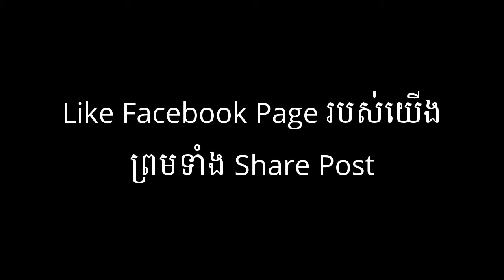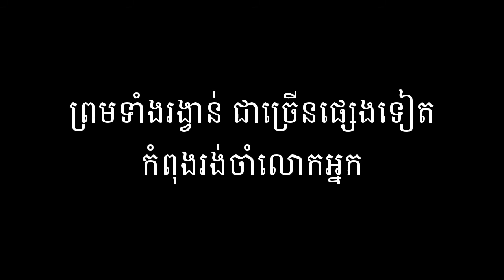Result of Redo Luckydraw for Second Month 1st Prize, លទ្ធិផលនៃការចាប់រង្វាន់ធំសាជាថ្មី សម្រាប់ខែទី២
What a pity for winner with lottery code 001901 who didn't believe this activity and gave up the prize ! After re-drawing today, our new winner with lottery code 001705, a nice gentleman, has grabbed the motorbike and Samsung S6 edge which originally belonged to you. Actually, it was the last motorbike we sent out.For next round of "Seatel Big Bonus", the 1st prize will be 2000 USD cash & Samsung S6 edge, please don’t forget to SHARE the luck draw post in THIS MONTH, and register to get the new code of DECEMBER!

១-ចុចបំពេញពត៌មានខាងលើ + ចុច Like ទៅលើ Facebook Page របស់ក្រុមហ៊ុន SEATEL + ព្រមទាំងចែក ធ្វើការ Share Post របស់យើង លោកអ្នកនឹងមានឱកាសចូលរួមក្នុង ការចាប់ យករង្វាន់ធំ។
បញ្ជាក់៖
ក- ប្រសិនបើលោកអ្នកមិនធ្វើការចុះឈ្មោះ គឺមិនអាចចូលរួមក្នុងការចាប់រង្វាន់បានឡើយ។
ខ- ចំពោះអតិថិជនដែលបានចុះឈ្មោះ ក្នុងអំឡុងពេល២ខែ ប្រសិនលោកអ្នកអញ្ជើញមកទិញ ទូរសព្ទ និងបើកលេខថ្មីនៅក្រុមហ៊ុន SEATEL លោកអ្នកនឹងទទួលបានការបន្ថែមជូនទិន្នន័យ អ៊ិនធឺណិតចំនួន 10GB។
គ- លោកអ្នកត្រូវធ្វើការចុះឈ្មោះជារៀងរាល់ខែ ដើម្បីទទួលបានលេខផ្សងសំណាងប្រចាំខែ។
ឃ- កម្មវិធីចាប់រង្វាន់នេះប្រារព្ធឡើងសម្រាប់តែក្នុងប្រទេសកម្ពុជាតែប៉ុណ្ណោះ។ បុគ្គលិករបស់ក្រុមហ៊ុន SEATEL មិនត្រូវបានអនុញ្ញាត្តឱ្យចូលរួមក្នុងកម្មវិធីចាប់រង្វាន់នេះឡើយ។
២- ប្រភេទរង្វាន់
រង្វាន់ទី១៖ សាច់ប្រាក់ដែលមានតម្លៃ ២០០០ដុល្លារ + ទូរសព្ទ Samsung S6 Edge ដែលមានតម្លៃ ៦៣០ដុល្លារ ចំនួន១រង្វាន់។
រង្វាន់ទី២៖ ទូរសព្ទចល័តដែលអាចប្រើប្រាស់បណ្តាញ 4G VoLTE ដែលមានតម្លៃ ១០០ដុល្លារ ចំនួន ១០ រង្វាន់។
រង្វាន់ទី៣៖ Power Bank ដែលមានតម្លៃ ៣០ដុល្លារ ចំនួន ១០០រង្វាន់។
រង្វាន់ទី៤៖ កាតបញ្ចូលទឹកប្រាក់ដែលមានតម្លៃ ១០ដុល្លារ ចំនួន ២០០រង្វាន់។
៣- កម្មវិធីចាប់រង្វាន់នឹងប្រារព្ធឡើងរៀងរាល់មួយខែម្តង។ បន្ទាប់ពីធ្វើការចាប់រង្វាន់សម្រាប់ខែមុនរួច ក្រុមហ៊ុននឹងធ្វើការប្រកាសនូវលេខផ្សងសំណាងដែលត្រូវរង្វាន់ នៅលើគេហទំព័ររបស់ក្រុមហ៊ុន ) នៅថ្ងៃដដែលនោះ។ រយៈពេលកំណត់ក្នុងការមកទទួលរង្វាន់មានរយៈពេលមួយខែ។ អតិថិជនម្នាក់អាចមានឱកាសទទួលបានរង្វាន់តែម្តងគត់ក្នុងមួយខែ។